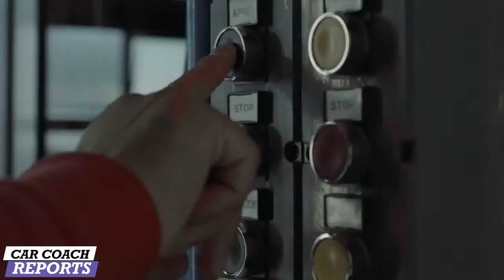2022 Ferrari 812 Competizione 819-HP V12 Special Edition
Take a look at the details behind the new Ferrari 812 Competizione & Ferrari 812 Competizione Aperta, which pushes the boundaries of Ferrari power, performance and innovation even further, presented live from the Fiorano track by our Chief Marketing and Commercial Officer Enrico Galliera.
If you have additional questions, put them in the comments below and I'll be happy to answer.

0:00 2022 Ferrari 812 Competizione 819-HP V12 Special Edition
2:50 Enrico Galliera, Ferrari’s Chief Marketing & Commercial Officer
8:00 2022 Ferrari 812 Competizione reveal

Footage Couresty of Ferrari NA with permission 812 versione speciale